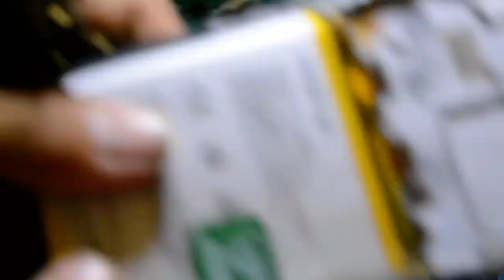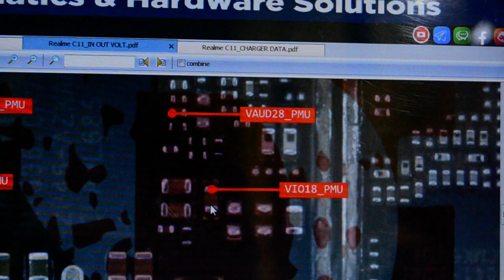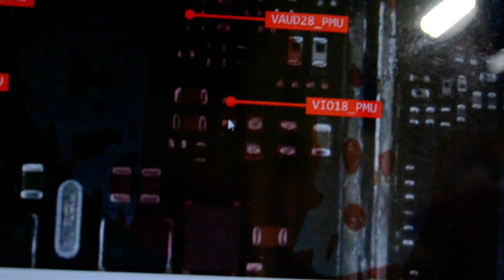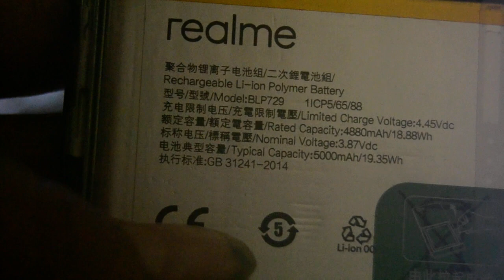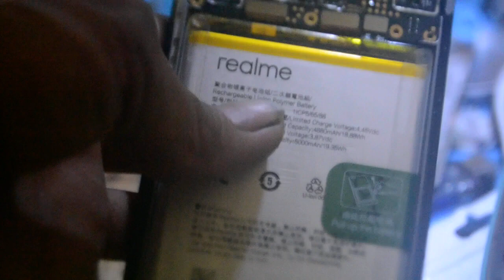REALME C11 - (Cara Perbaikan HP Mati Total)